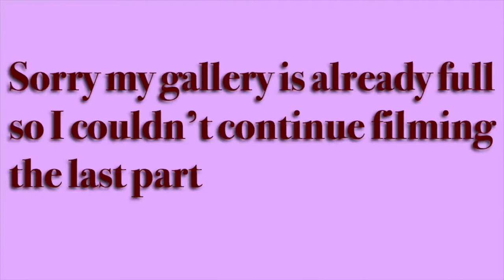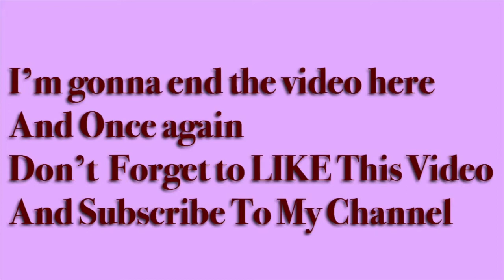Trying Spicy Snacks From Daiso W/ Sissy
Musically  // TikTok : @kanashironobuko

Editing : IMovie (Phone)

About Me:

                                         🇵🇭x🇯🇵

Born in Philippine but currently living in Japan

💗Pure Pinay💗

17 years old 💕

Yahoo!! You made it here !! Comment “💩💩” for Shoutout!!

BadabiBadaboo👋💎